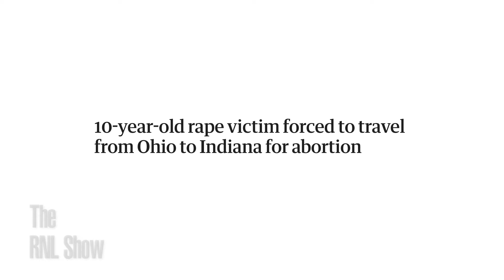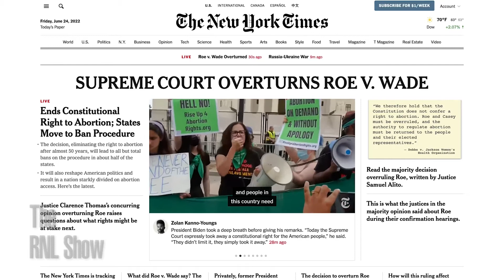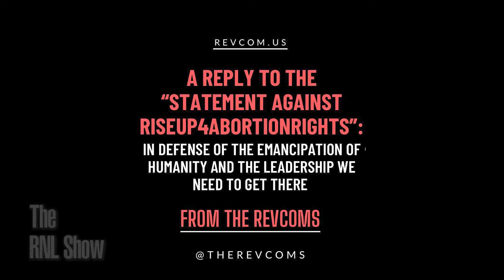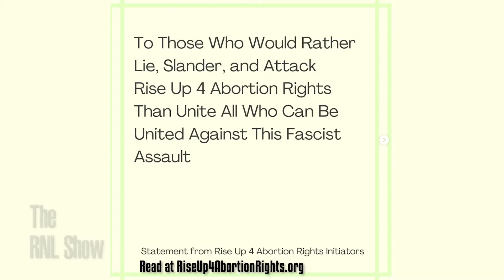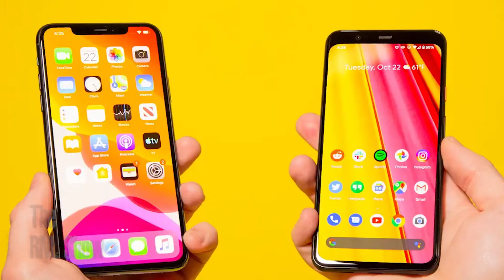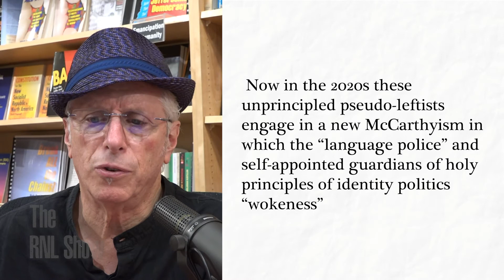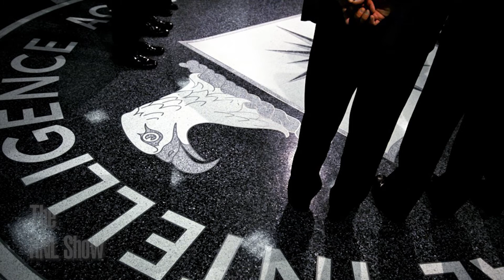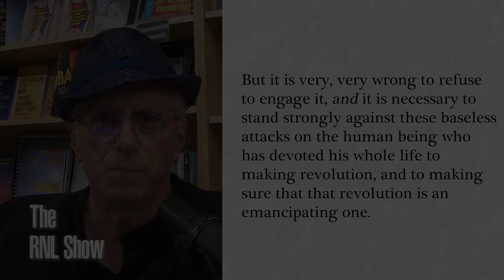Andy Zee Responds to: OUTRIGHT LIES & DANGEROUS ATTACKS ON BOB AVAKIAN & THE REVCOMS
Andy Zee responds to the outright lies, invented charges, and dangerous libel being spread by haters of Bob Avakian and the Revcoms.

"These false claims smack strongly of the tactics of the right-wing fascist forces in this country and the political police (the FBI, etc.) who create pretexts to go after revolutionary groups. Moreover, the ad hominem attacks on Bob Avakian, as well as Rise Up co-initiator and revcom Sunsara Taylor, paint targets on the backs of specific individuals for government harassment and worse." Read the full statement